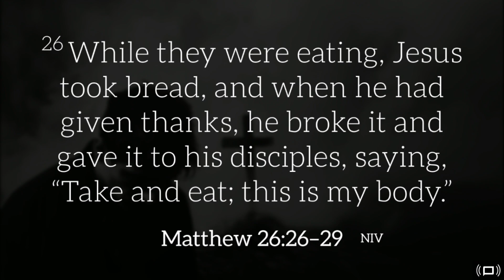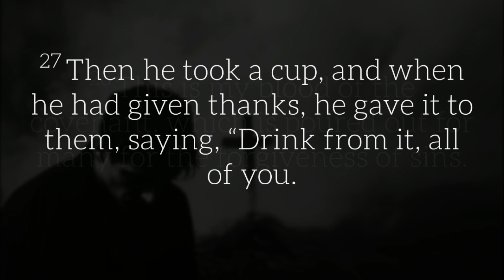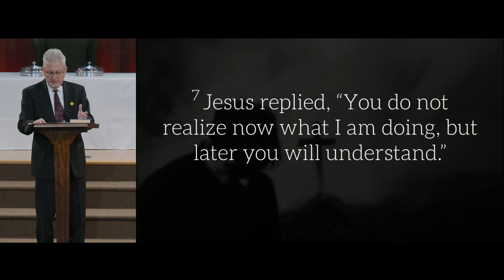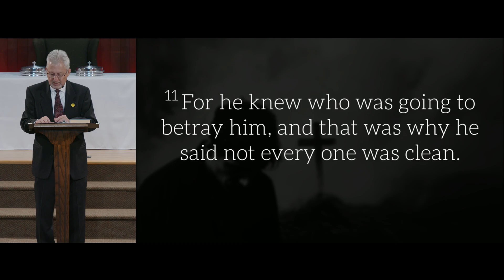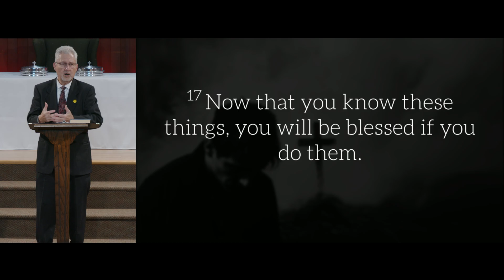Invitation Not Extended - sermon by Pr. Bob